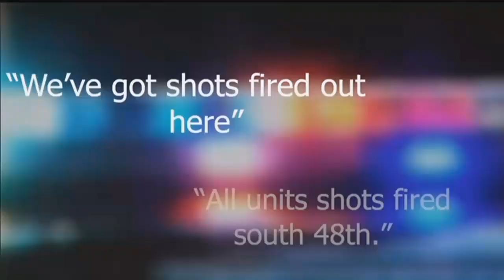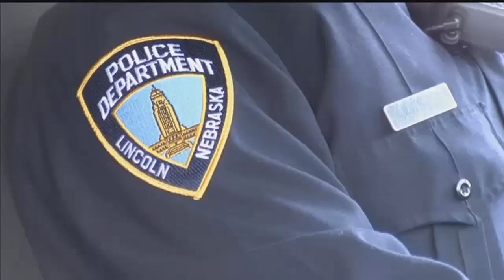Lincoln officer shot in line of duty makes his return to the streets